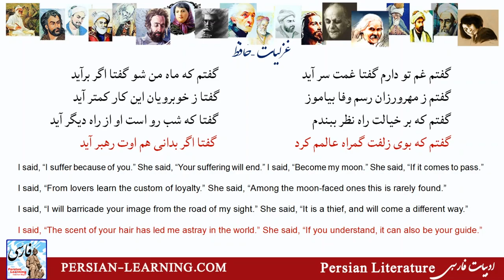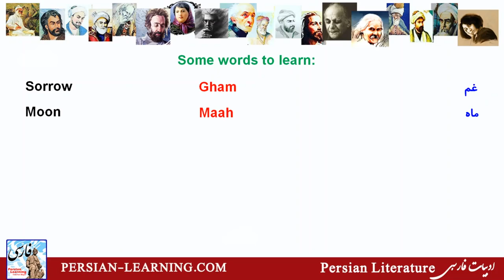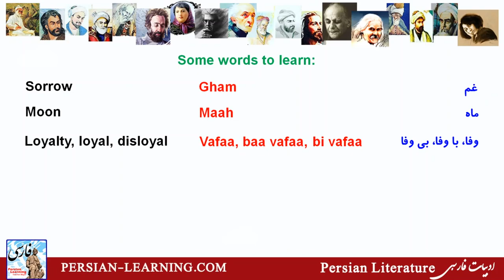Persian Poetry with Translation - Hafez گفتم غم تو دارم حافظ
Poem: I Yearn for You گفتم غم تو دارم
Poet: Hafez حافظ
Read by my friend Pershang Salehi
Translated by Elizabeth T. Gray, Jr. Ashland, Oregon: White Cloud Press, 2002. p. 111

Khwāja Shams-ud-Dīn Muḥammad Ḥāfeẓ-e Shīrāzī (Persian: خواجه شمس‌‌الدین محمد حافظ شیرازی‎), known by his pen name Hafez (حافظ Ḥāfeẓ 'the memorizer; the (safe) keeper'; 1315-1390) and as "Hafiz",[1] was a Persian poet[2][3] who "lauded the joys of love and wine but also targeted religious hypocrisy".[4] His collected works are regarded[by whom?] as a pinnacle of Persian literature and are often found in the homes of people in the Persian-speaking world, who learn his poems by heart and still use them as proverbs and sayings. His life and poems have become the subjects of much analysis, commentary and interpretation, influencing post-14th century Persian writing more than any other author.
Poem:
گفتم غم تو دارم گفتا غمت سر آید
گفتم که ماه من شو گفتا اگر برآید

گفتم ز مهرورزان رسم وفا بیاموز
گفتا ز خوبرویان این کار کمتر آید

گفتم که بر خیالت راه نظر ببندم
گفتا که شب رو است او از راه دیگر آید

گفتم که بوی زلفت گمراه عالمم کرد
گفتا اگر بدانی هم اوت رهبر آید

گفتم خوشا هوایی کز باد صبح خیزد
گفتا خنک نسیمی کز کوی دلبر آید

گفتم که نوش لعلت ما را به آرزو کشت
گفتا تو بندگی کن کو بنده پرور آید

گفتم دل رحیمت کی عزم صلح دارد
گفتا مگوی با کس تا وقت آن درآید

گفتم زمان عشرت دیدی که چون سر آمد
گفتا خموش حافظ کاین غصه هم سر آید
As many asked me to make some videos on Farsi literature, to let them practice standard formal Persian, and to get a bit acquainted with Persian literature, I have decided to make hopefully 1 video each Friday on literature. Each time a piece of poetry is chosen and read for you, I will add an English translation (please note that sometimes there is no recognized poetic translation available, so that I have to translate it on my own which will not be a real literary translation, as this episode one).  I will not explain all words and phrases like my other series, but at the end of the clip, you will see some new words that you can take note of and learn. The main purpose of this series is first to let you enjoy our literature, secondly to listen to some standard formal Farsi and learn a bit of vocabulary. I hope you enjoy it. Share your feedback with me.

Yours,
Majid Olyaei

persian poetry with english subtitles, persian poetry with translation, farsi poetry with subtitles, farsi poetry with in english, farsi poetry with translation, persian poems with translation, farsi poems with translation